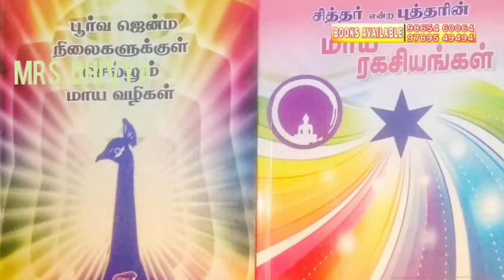சித்தர்கள் தரிசனம் | Blood Related Insects Coming to My HOME | Dhivya